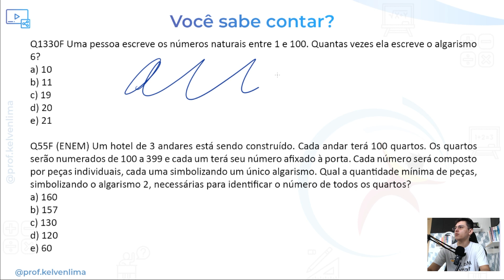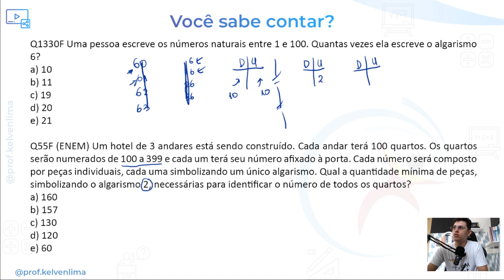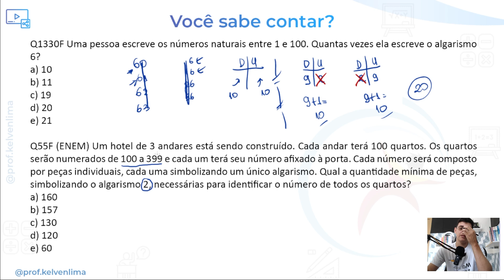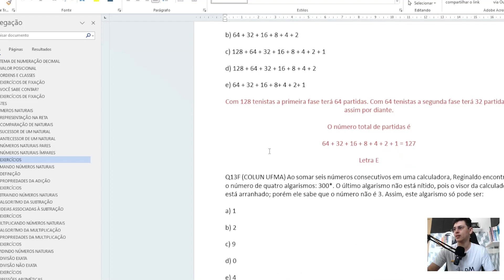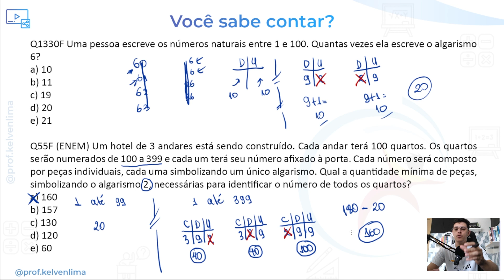Matemática para o ENEM | Aula 02 | Você sabe contar?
👨‍🏫 No vídeo, vamos complementar a aula de sistema de numeração decimal com o processo de contagem de algarismo. Um tema bem específico e já foi cobrado pelo ENEM.

No vídeo a gente resolve a questão:
Q55F (ENEM) Um hotel de 3 andares está sendo construído. Cada andar terá 100 quartos. Os quartos serão numerados de 100 a 399 e cada um terá seu número afixado à porta. Cada número será composto por peças individuais, cada uma simbolizando um único algarismo. Qual a quantidade mínima de peças, simbolizando o algarismo 2, necessárias para identificar o número de todos os quartos?
a) 160
b) 157
c) 130
d) 120
e) 60